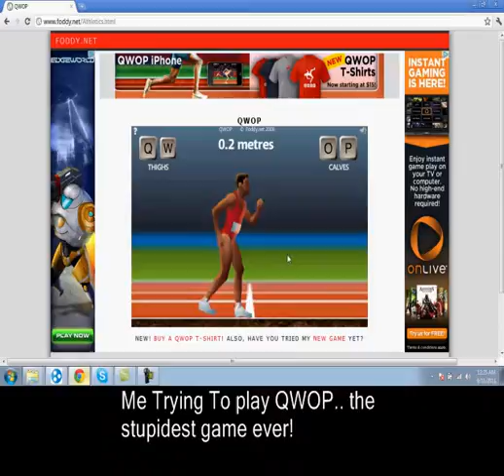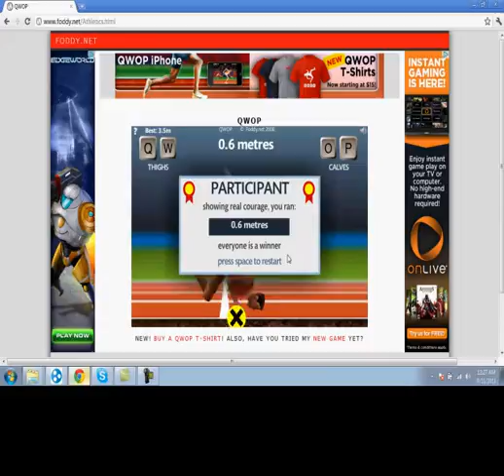QWOP attempt 1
QWOP is the stupidest game ever!